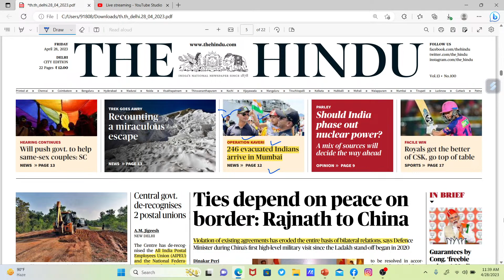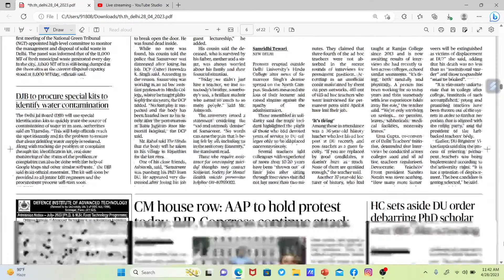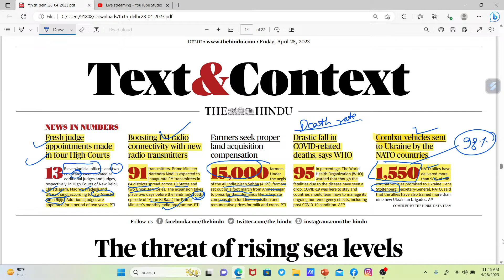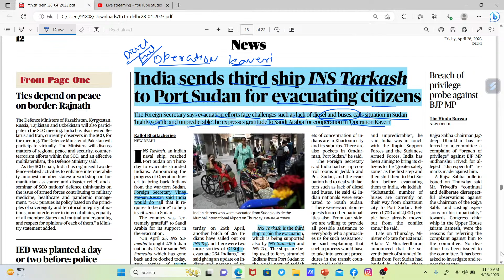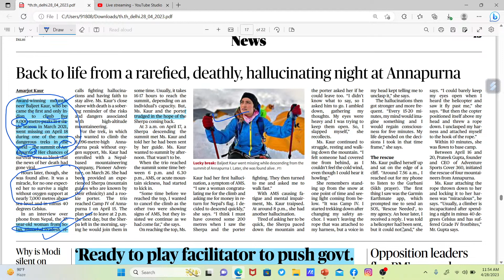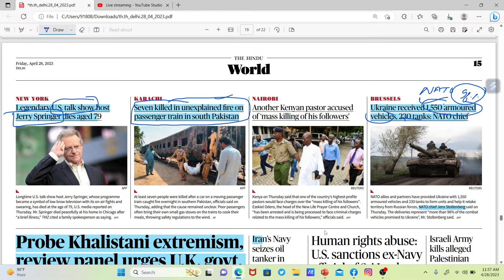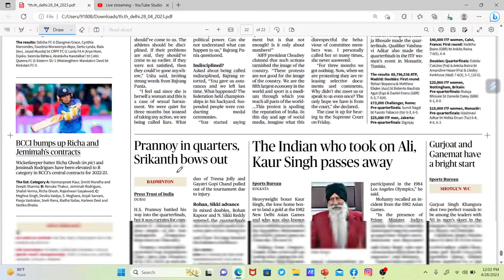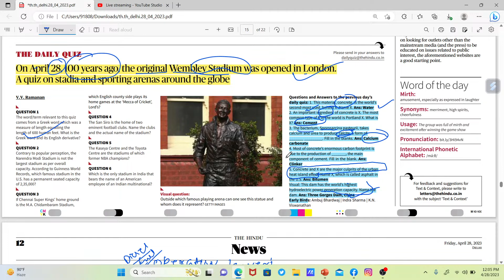The Hindu 28 April 2023 Analysis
.Daily Current Affairs For all Competitive exams
dailymocktest REASONING
dailymocktest English
dailymocktest MATHS
dailymocktest GK

telegram For download pdf (daily Current Affairs, important gs questions, reasoning Mock test, maths mock test, daily English Mock test)

whatsapp group ( 24*7 discussion group)

Facebook (For new updates about this channel)

For offline classes visit to.
Add:- Sgclasses singar nagar lucknow